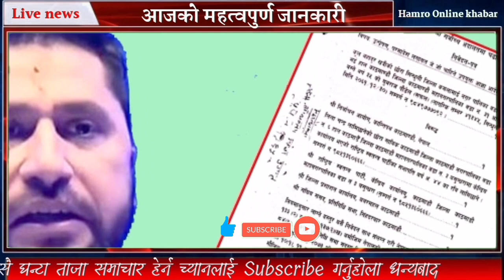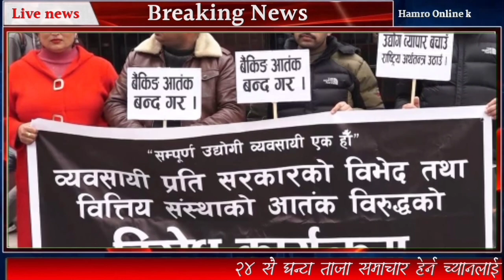रबि र ओलिको यस्तो कदम samachr today nepali khabar rabi lamichhane today news nepal latest news rabi